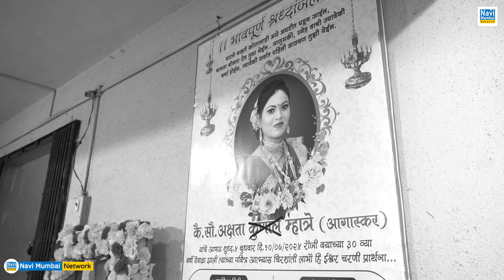अक्षता म्हात्रे मृत्यू प्रकरण- Fast Track Court में चलाए ! Sandeep Naik का Milind Bharambe को निवेदन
Sandeep Naik का Milind Bharambe को निवेदन !  Akshata Mhatre Murder Case - Fast Track Court में चलाए